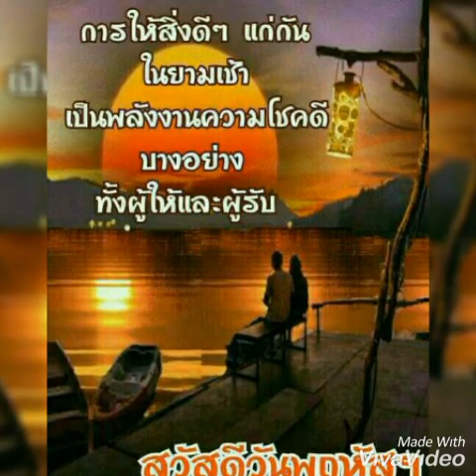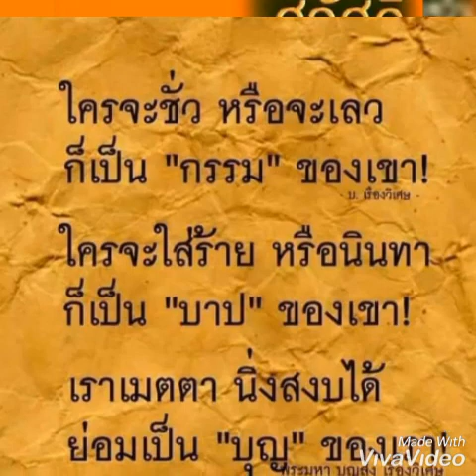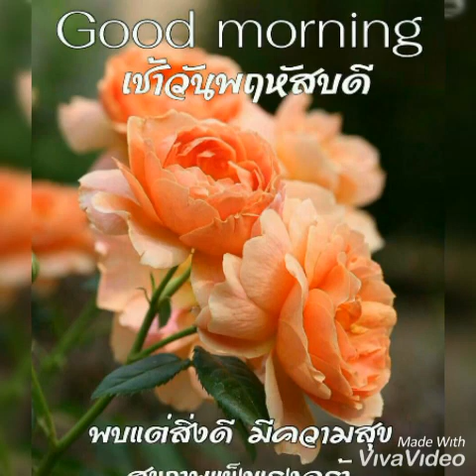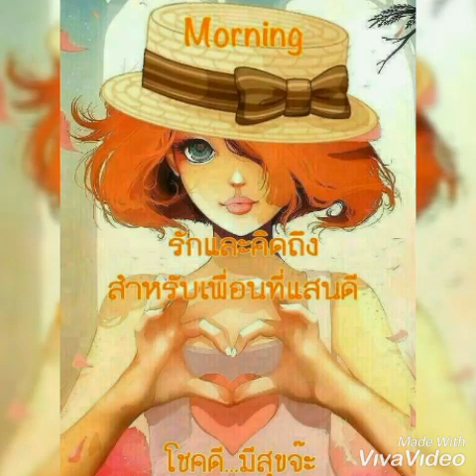สวัสดีวันพฤหัสบดี # เหตุผล # ปาน